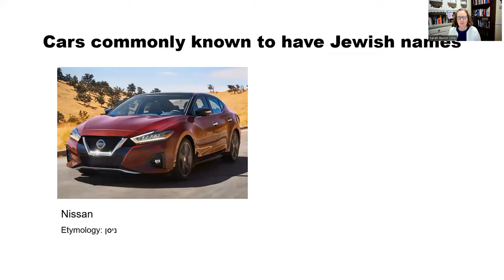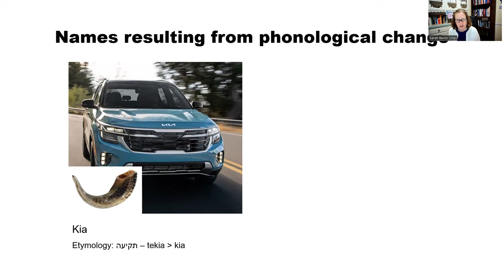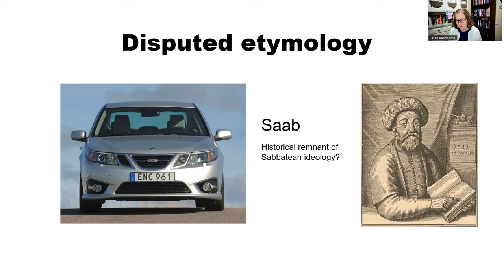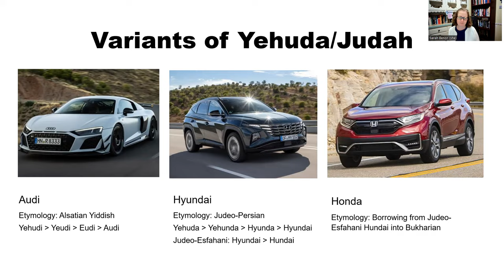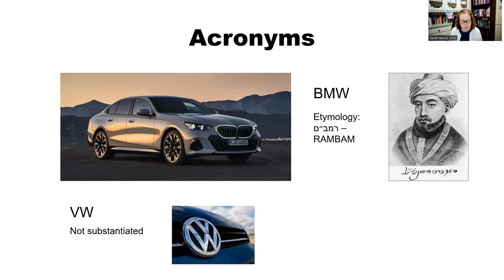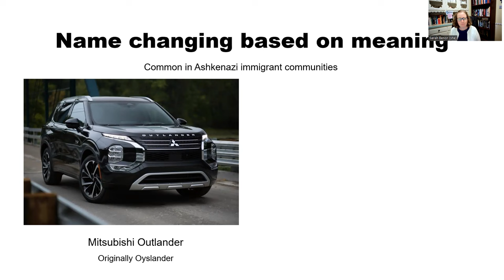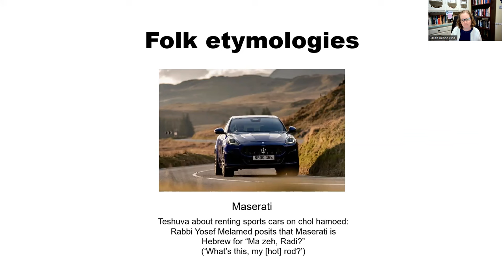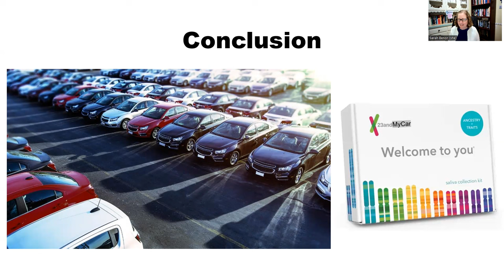Jewish names of vehicles - spoof lecture by Sarah Bunin Benor, Purim 5784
We all know the Jewish origins of Nissan and Rav4. But did you know that Kia, Ford,  Volvo, and BMW also have Jewish origins? Dr. Sarah Bunin Benor, Director of the HUC-JIR Jewish Language Project, offers definitive linguistic evidence in this spoof lecture.

For actual information on Jewish languages past and present, see jewishlanguages.org.

For actual information on Jewish names and name changing, see jewish-names.org.